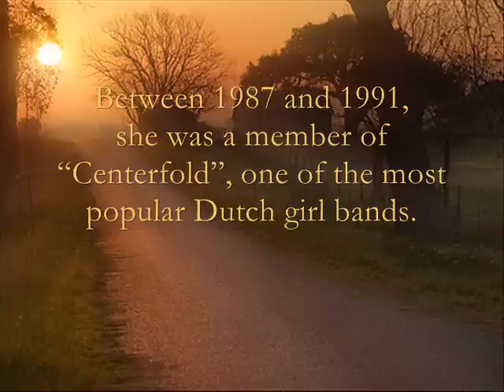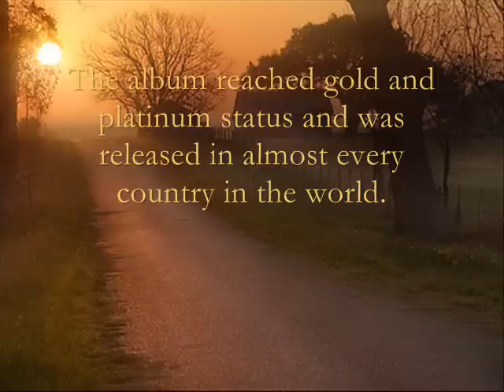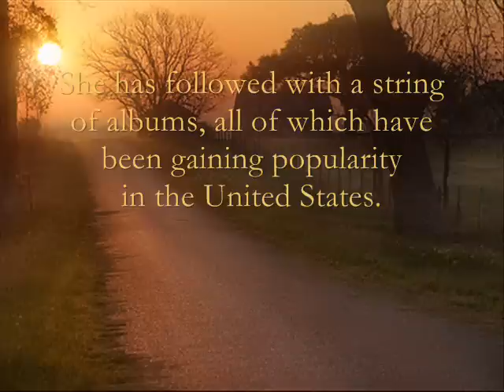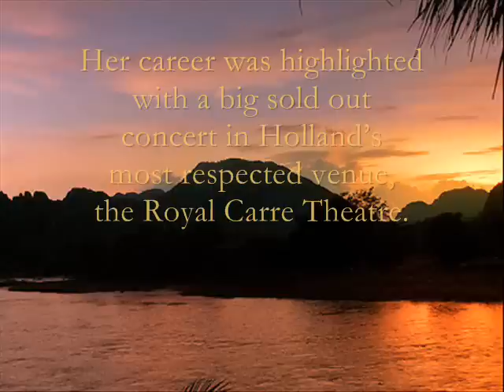Bewitched By Laura Fygi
Laura Fygi is a Dutch singer who sings in several languages and is widely popular in Europe.  Between 1987 and 1991, she was a member of   "Centerfold", one of the most popular Dutch girl bands.  During performances, the "Centerfold" ladies dressed themselves in sexy lingerie.  She began performing solo in 1991 and her first album, "Introducing Laura Fygi", was a huge success in Europe.  The album was awarded the prestigious Dutch Edison Award (the Dutch equivalent of the US Grammies).  The album reached the gold and platinum status and was released in almost every country in the world.  She has followed with a string of albums, all of which have been gaining popularity in the United States.  She performs and has recorded in several languages—English, French, Spanish, Portuguese and even Chinese.  She has recorded 11 albums over the last 18 years that are available in more than 30 countries.  Her career was highlighted with a big sold out concert in Holland's most respected venue, the Royal Carre Theatre.  This selection is from her album "Bewitched".  The album "Bewitched" was in Billboard's Jazz charts for several weeks.